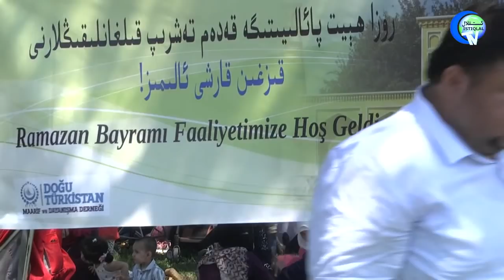شەرقىي تۈركىسستانلىقلار ھېيتلىشىش پائالىيىتىدىكى مۇھىم نۇتۇقلار